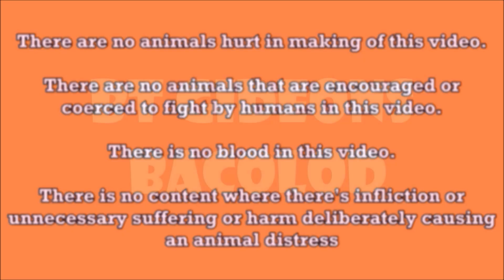𝐁𝐓 𝐆𝐢𝐝𝐞𝐨𝐧𝐬 𝐁𝐚𝐜𝐨𝐥𝐨𝐝 & 𝐉𝐢𝐦𝐢 𝐋𝐢𝐦 𝐏𝐨𝐮𝐥𝐭𝐫𝐲 𝐒𝐡𝐨𝐰 𝐈𝐆𝐅 𝟐𝟎𝟐𝟐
The three-day event is geared to provide a trade show featuring exhibits of different breeds of chicken, veterinary products, feed products, equipment, technologies and services for the chicken industry. There will be auctions, variety shows, showcases of stags, pullets, fowls, free seminars on chicken raising, technical seminars, business meetings on a common ground and sharing of information, ideas and breeding techniques. All chickens in this video are for Breeding Purposes only. Beautiful rooster in the Philippines.